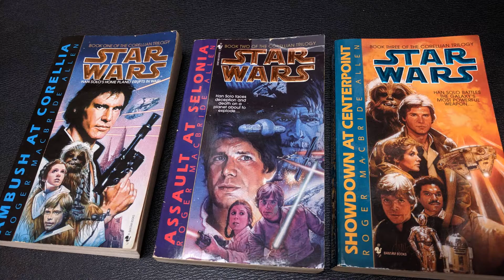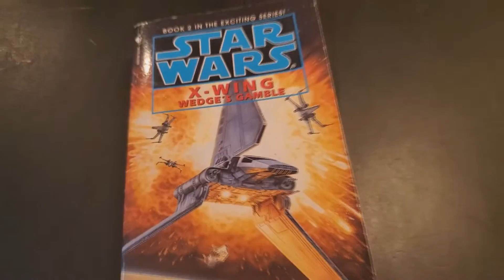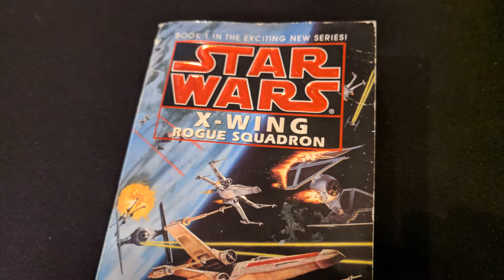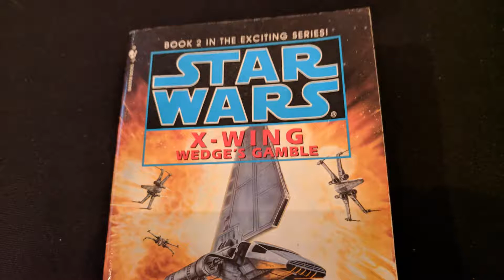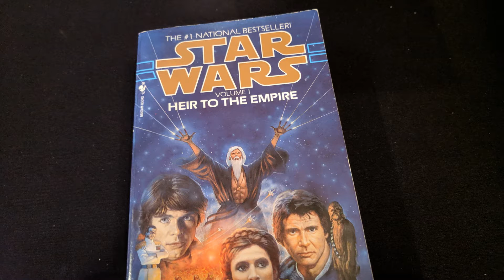Star Wars Book Review: Wedge's Gamble by Michael A. Stackpole